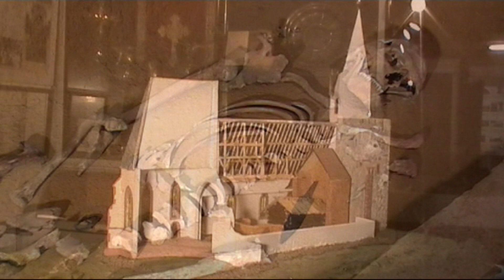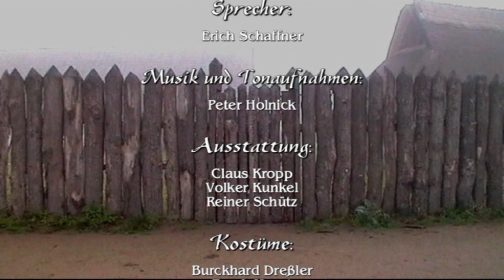Der fränkische Krieger von Groß-Umstadt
1993 wurden bei Groß-Umstadt mehrere Gräber aus der Frankenzeit entdeckt. In einem ruhte ein Krieger mit gut erhaltenen Beigaben, in einem anderen ein Mann und eine Frau. Dazu habe ich die Geschichte von Faramund und seiner gewitzten Schwester Faralda erfunden.